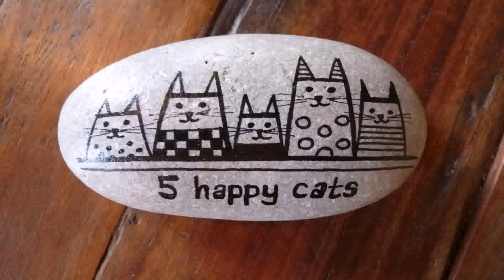Painted Patio Stone Ideas - Gif Maker DaddyGif.com (see description)